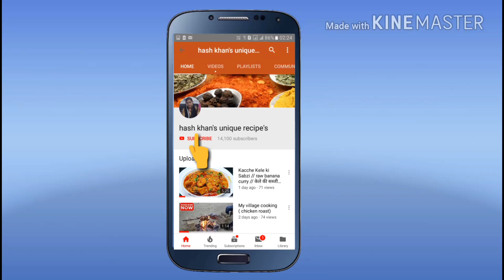साबुदाना की खीर // Sabudana Kheer Recipe // Sago Kheer Recipe // Sago Dessert // Easy Recipe